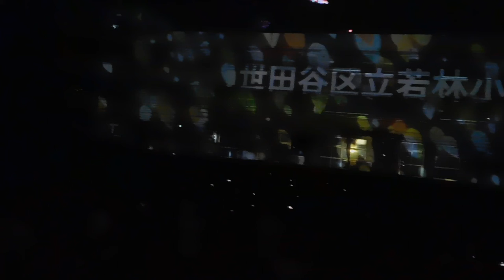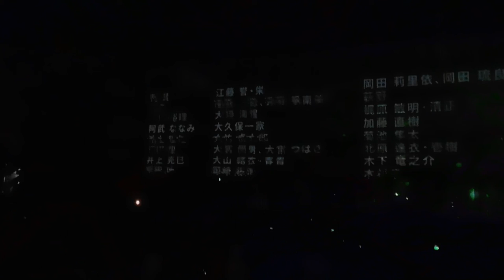若林小学校20190810プロジェクションマッピングDSCN3440